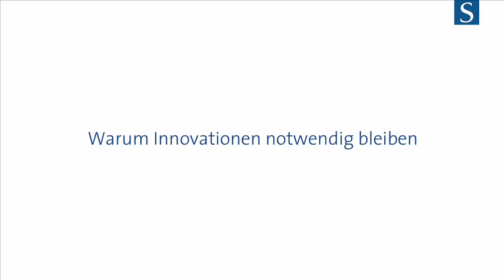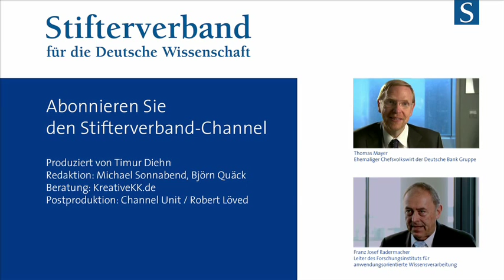Kurt Bock: Wachstum durch Innovation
"Ist Wachstum wirklich wünschenswert und machbar? Ich glaube, wir haben derzeit viel zu wenig Wachstum." Kurt Bock ist Vorsitzender des Vorstands der BASF SE.